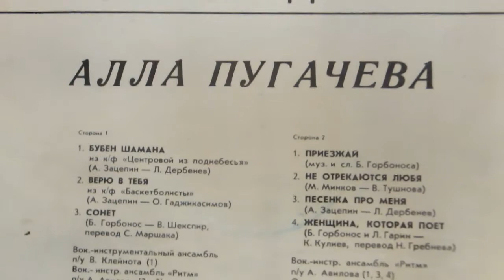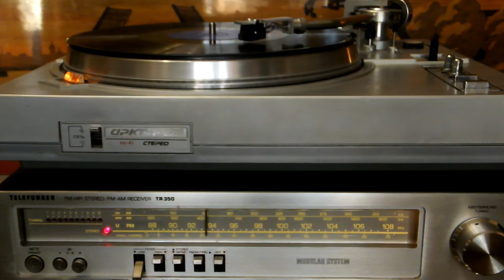Алла Пугачева "Сонет" (Б.Горбонос-В.Шекспир,перевод С.Маршака)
Б.Горбонос -псевдоним А.Пугачевой ...а не замахнуться  ли мне на Вильяма ,нашего Шекспира?- подумала Алла Пугачева...и замахнулась ;)